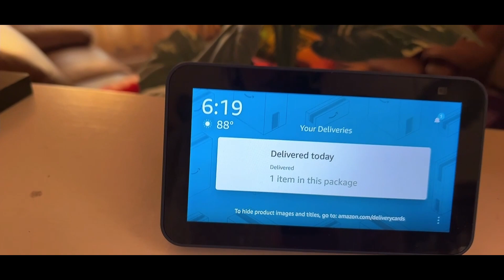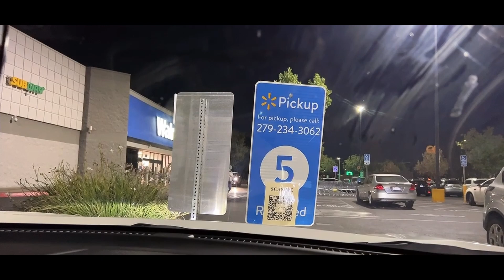Vlog#20 Process of getting mail in USA 🇺🇸 | Kajla family vlogs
Hello Friends!😊

We are an Indian Family living in California, USA.

In today's vlog, we are sharing process of getting mail in USA.